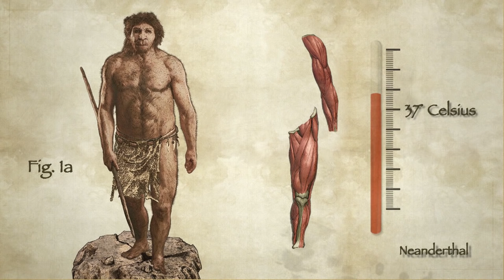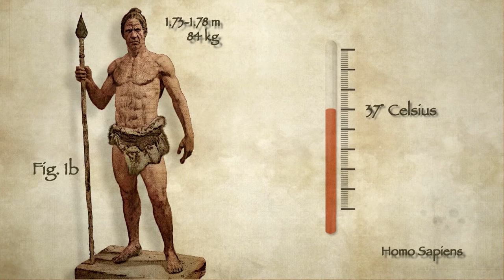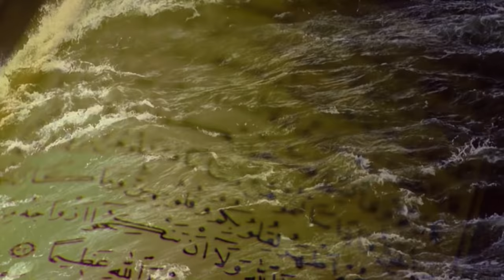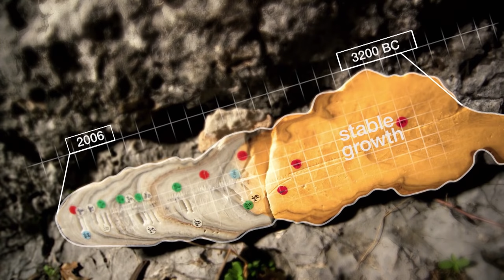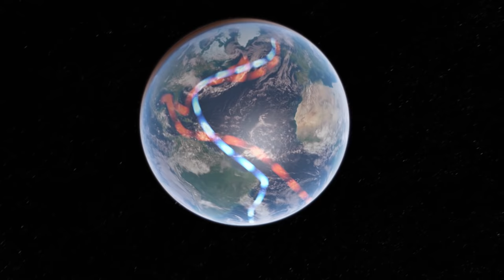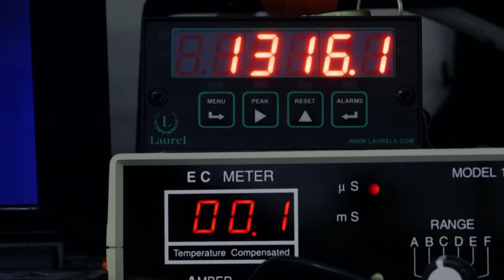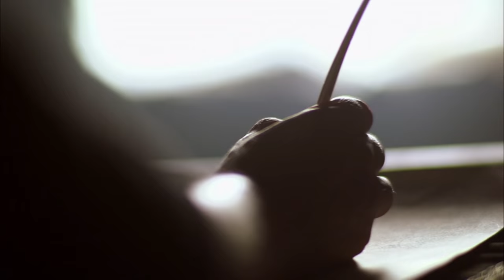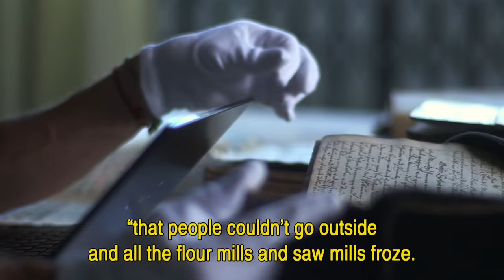Unveiling the Impact of Climate Change | Extended Documentary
Embark on a captivating journey through time and witness the enthralling interplay between natural science and history in "How Climate Made History." This extended documentary unravels the profound connections between ever-changing climate patterns and significant historical events.

Unveiling the captivating story of how climate change has influenced humanity throughout the ages, this documentary delves into the far-reaching effects that climatic shifts have had on our collective history. Through compelling narratives and expert analysis, we explore the surprising correlations between volatile climate transformations and pivotal moments in human civilization.

How has climate change altered the course of our past? How did it shape societies, migrations, conflicts, and even the rise and fall of civilizations? Discover the captivating answers to these thought-provoking questions as we traverse the vast spectrum of natural forces and their impact on our shared human story.

Join us in this extraordinary exploration as we unravel the hidden threads connecting climate change and historical events, shedding light on the intricate relationship between the environment and the human experience.